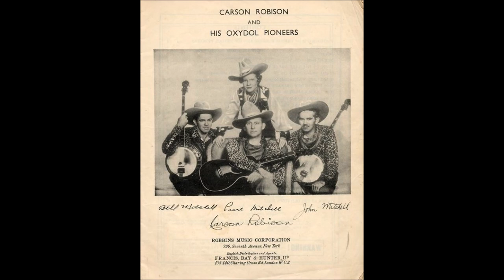Early Carson Robison & His Pioneers - The Bum Song (1932).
(Written by Harry McClintock)
1st. Recorded 16 March 1928 by Harry McClintock

Issued   as BUD and JOE BILLINGS  on   MR 780 A. (UK)

 Recorded  6 May 1932 London, ENGLAND -
Carson Robison [ harmonica/gt/vcl solo/speech],
John Mitchell [ banjo or gt], Bill Mitchell [banjo or gt], Pearl Pickens [speech]
Arranged by Carson Robison

                            1925 to 1928 with Vernon Dalhart
                            1928 to 1932 with Frank Luther
                            1932 to 1939 with The Buckaroos (aka Pioneers)
                            1941 to 1942 with New Buckaroos
                            1944 to 1953  Mainly SOLO